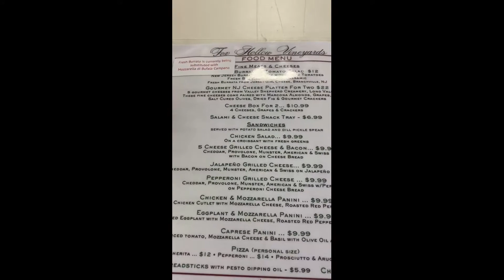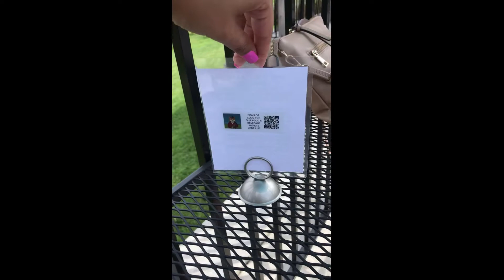Fox Hollow Vineyards Review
This week we went to the Fox Hollow Vineyards. We tried two great wines and their amazing food! This is a definite must try if you are in the Central Jersey area.